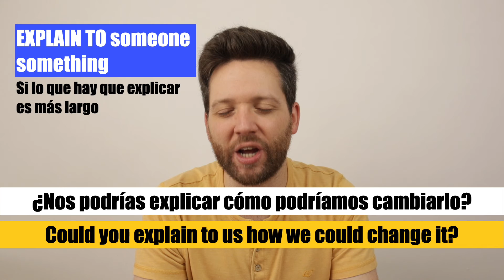ERROR común en inglés con el verbo EXPLAIN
Aprende inglés evitando este error común con el verbo explain. Errores que cometemos al aprender inglés.

A traducir:

"Necesito que me expliques por qué tenemos que hacer esto."
"¿Puedes explicarle esto a Mel y Tom?"

Explain something to someone
Common mistakes in English
Frases en contexto
Aprender inglés en contexto